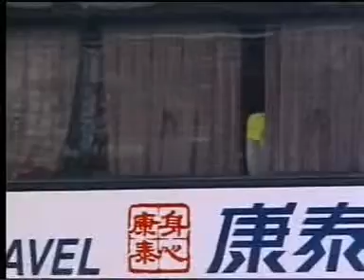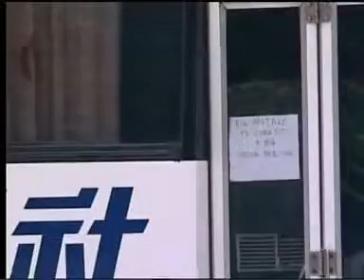Bus-Geiselnahme_Manila_230810_2